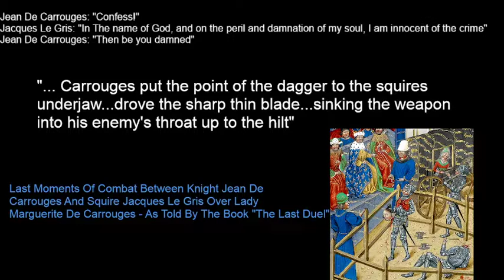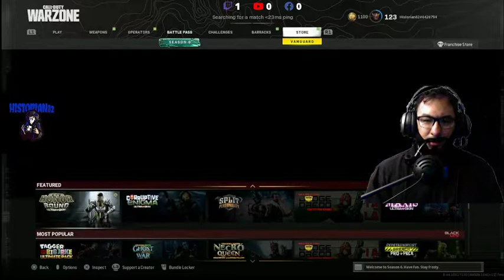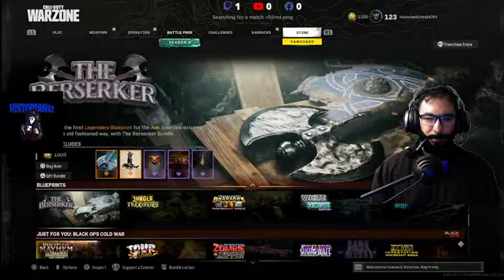Happy Veterans Day! Rebirth Dub Win! Clutching A Win For The Vets!